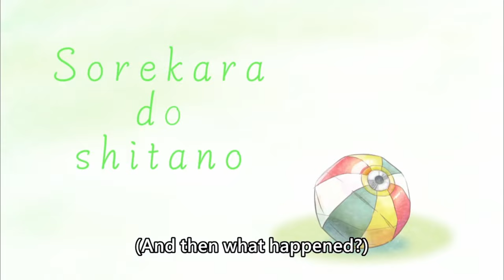[ENG SUB/Hololive] Biboo's Shovel skill just claimed another soul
【Lethal Company】We Are The GREATEST Asset! ENxIDリーサルコラボ！【hololive ID 2nd Generation | Anya Melfissa】

Credits :
BGM